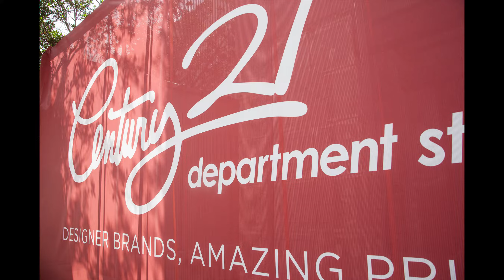C21 spot render 1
Critical Path Construction of Miami, FL is working on a tremendous renovation of over 85,000 square feet of retail space for Century 21 at Sawgrass Mills - the first southern location for this growing brand.